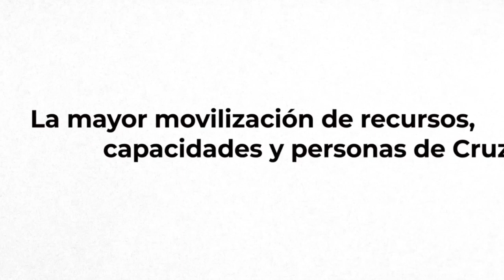La semana en 7 imágenes | Cruz Roja RESPONDE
[CruzRojaResponde] Esta semana destacamos nuevas imágenes sobre nuestra actividad frente a la COVID19 en todo el territorio, también en el ámbito internacional.

Y nuestra acción con jóvenes en extutela y Salvamento Marítimo.